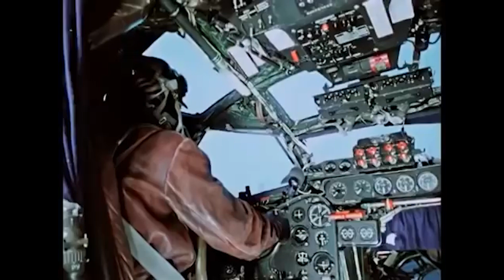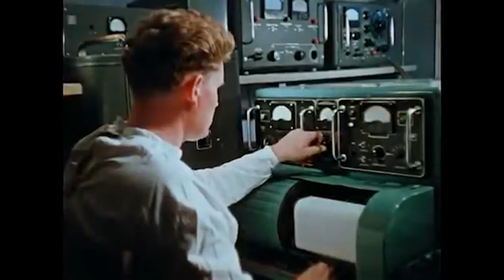King of Bombs | Soviets explode the biggest bomb in history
The 'Tsar Bomba', a Soviet nuclear bomb code named 'Ivan', was the most powerful nuclear weapon ever created and tested. The testing of this bomb would be the Soviet’s declaration of nuclear competence to the United States, which held superiority over the USSR in the nuclear weapons race.
This is the story of 'Big Ivan' with declassified Soviet footage.

Original footage or recreated scenes may not be 100% accurate to the event being described but has been used for dramatic effect. This is because there may not have been original footage of a particular event available, or copyright prevents us from showing it. Our aim is to be as historically true as we can be given the materials available.